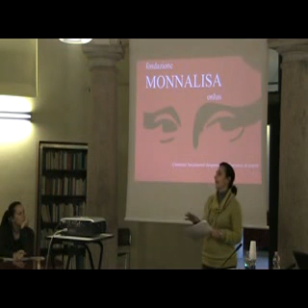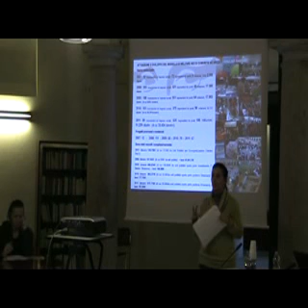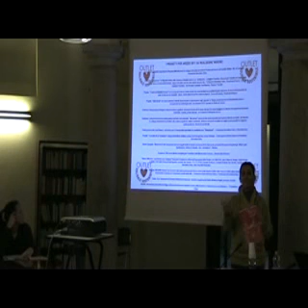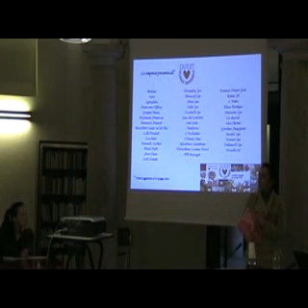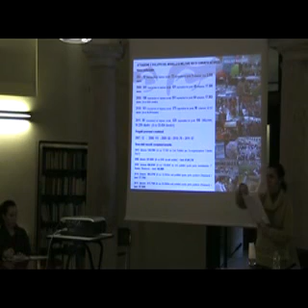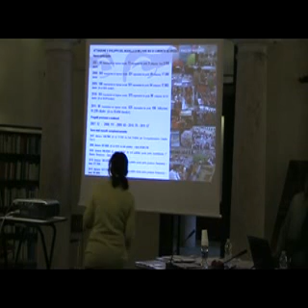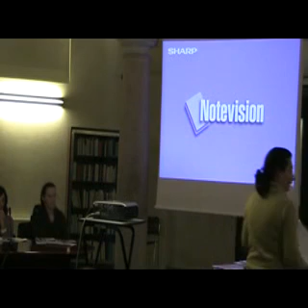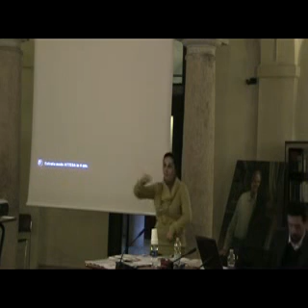Monnalisa gen2012.avi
Seminario di Maria Antonietta Chidini volto ad illustrare le modalità di raccolta sviluppate dalla Fondazione Monnalisa Onlus